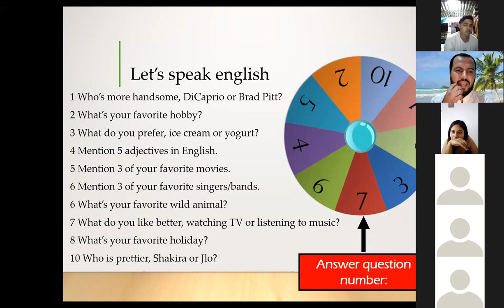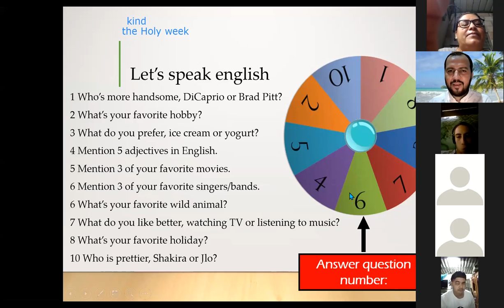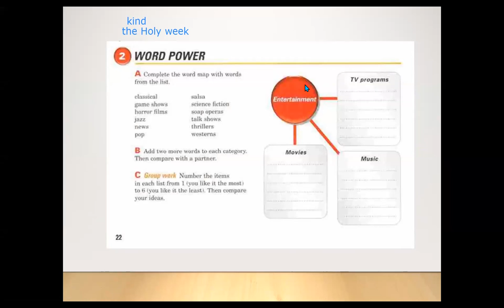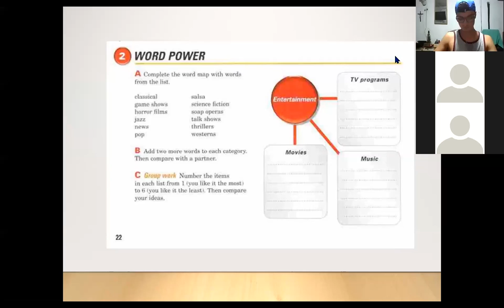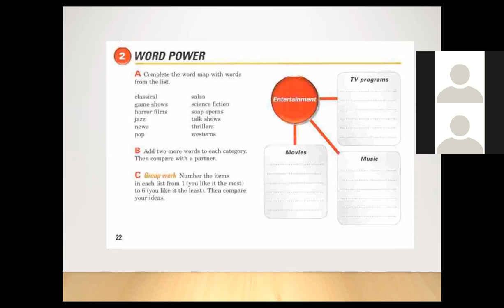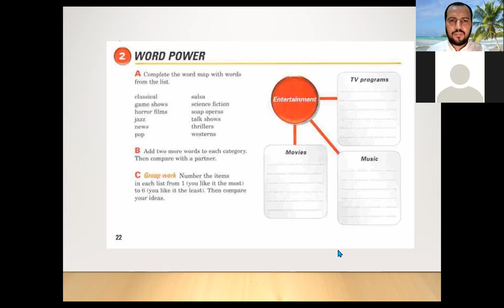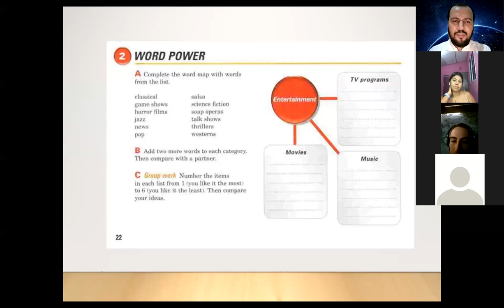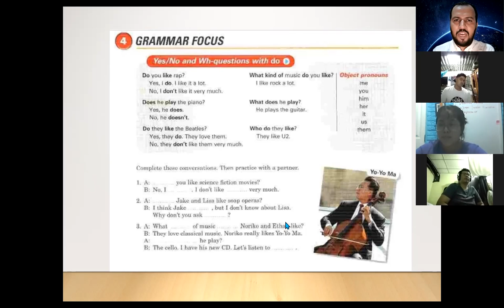Ingles Corporativo-Class #14. I really like pop music.